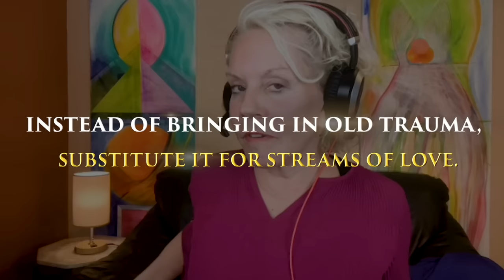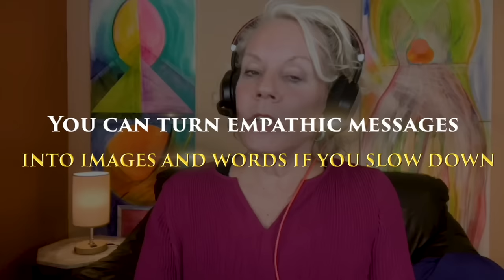Are You SECRETLY Psychic? Unlock Your HIDDEN Psychic POWERS for 2023! Cyndi Dale and Michael Sandler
Are we all psychic? If you ever wanted to become psychic or discover your psychic abilities, then do we have the show for you.

Today I'll be talking with Cyndi Dale intuitive, healer, energy worker, and the author of many books, and a true favourite of mine Awaken Clairvoyant Energy, and that's just what we'll talk about today, how to become psychic, open up your psychic abilities, and see beyond the veil. Are you ready to shine?!

✍️ Automatic Writing 101 – Tues, May 21st, 2024 👉Turn your journaling into channeling!